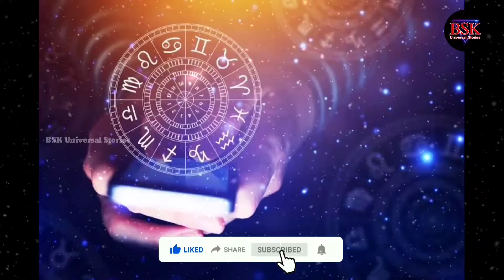కర్ణ పిశాచి 2 - KARNA PISACHI part 2 || Telugu Horror Stories || BSK Stories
The video is based on the true incidents happened in our world.

Hai friends , This is Sreekanth . In this channel i have to upload motivational stories, inspiring videos, facts & knowledge related topics. If you like my videos ,share my videos with your friends .